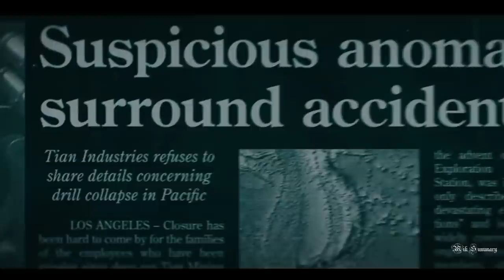a group of workers at the bottom of ocean encounter a huge problem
Underwater is a 2020 American science fiction action horror film directed by William Eubank, screenplay by Brian Duffield and Adam Cozad and story by Duffield.
Underwater follows a group of workers on a drilling facility at the bottom of the ocean who encounter hostile creatures after an earthquake destroys the facility.